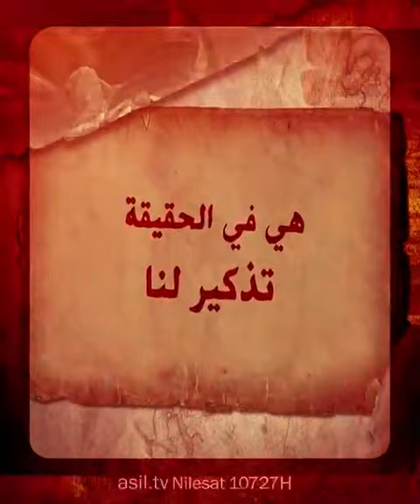فعلينا عند تجديد هذه الذكرى أن نكون على أشد الحذر.. | الشـ ـهـ ـيـ ـد مطهري ـ قدس سرّه ـ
يمكنكم متابعة قناة أصيل عبر التردد:
🔴 قمر النايل سات
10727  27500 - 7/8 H